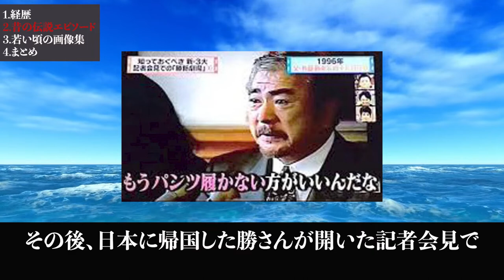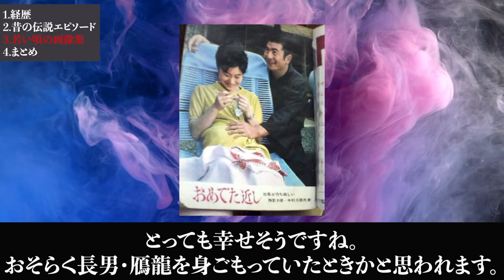中村玉緒、若い頃(昔)が綺麗すぎると話題に！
昭和の大女優・中村玉緒さんは、同じく昭和を代表する俳優だった今は亡き勝新太郎さんが夫であることも有名です。
玉緒さんは、歌舞伎役者の中村鴈治郎を父に持ち、兄は坂田藤十郎、義兄は若山富三郎という早々たる家系です。
そんな中村玉緒さんの若い頃は、凛とした美しい女優さんで話題になっています。
今回は、中村玉緒さんについて
・玉緒さんのこれまでの経歴
・玉緒さんの昔の伝説になったエピソード
・玉緒さんの綺麗な若い頃の画像集
以上について、紹介していきます。